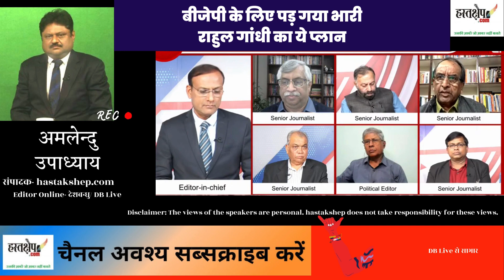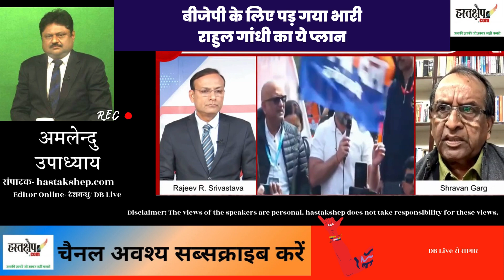बीजेपी के लिए पड़ गया भारी राहुल गांधी का ये प्लान | hastakshep News point | bharat jodo nyay yatra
बीजेपी के लिए पड़ गया भारी राहुल गांधी का ये प्लान watch video bhartjodoyatravedio न्यूज प्वाइंट
वरिष्ठ पत्रकार श्रवण गर्ग का विश्लेषण
This plan of Rahul Gandhi proved costly for BJP
Analysis of senior journalist Shravan Garg
क्या इंडिया गठबंधन और कांग्रेस कमज़ोर हो गए हैं ?
कमलनाथ के कांग्रेस छोड़ने का कांग्रेस पर क्या असर पड़ेगा?